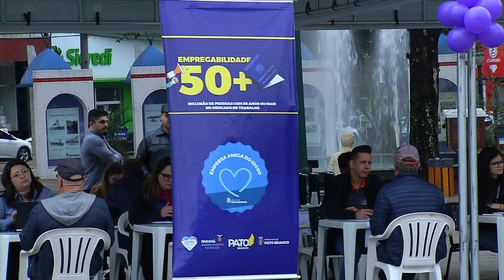O mercado de trabalho na terceira idade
Cidadania: Ação de empregabilidade entre o público idoso aqui em Pato Branco.